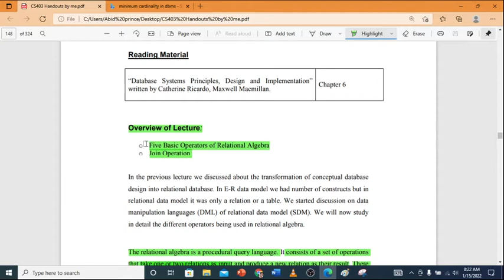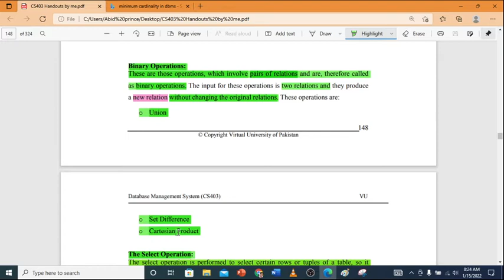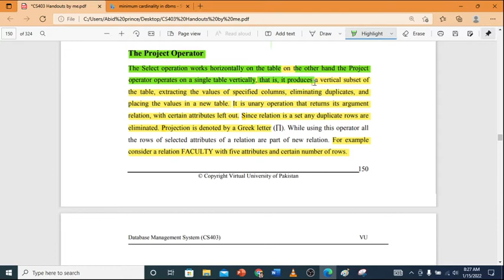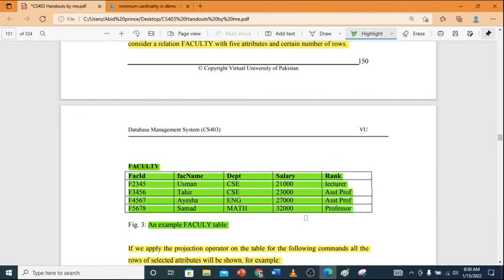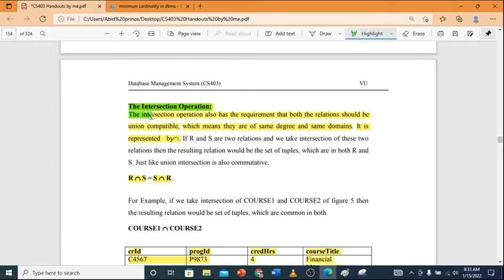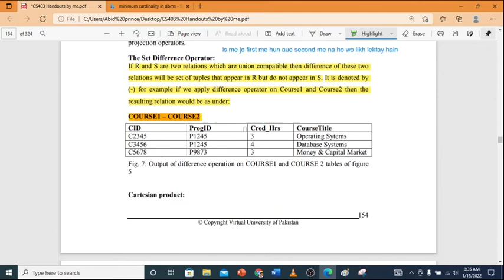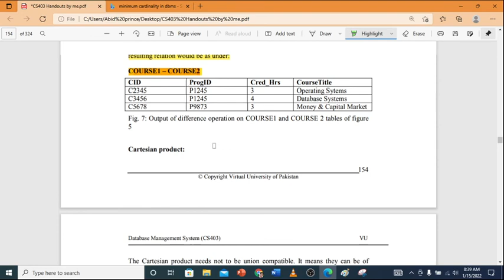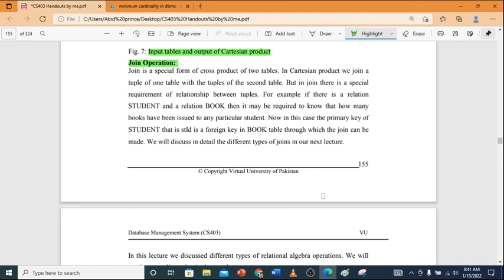CS403 Lecture No 17 || Vu Short lectures